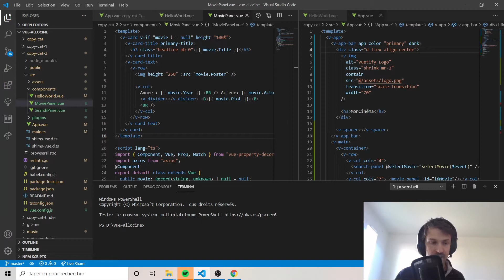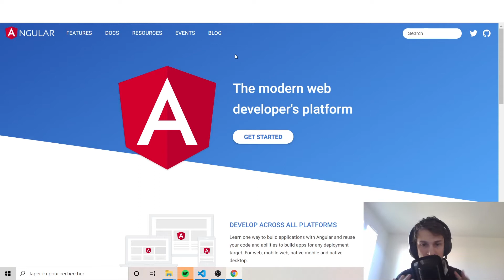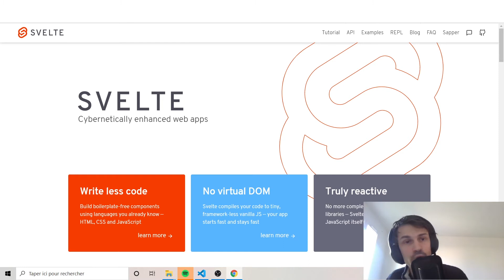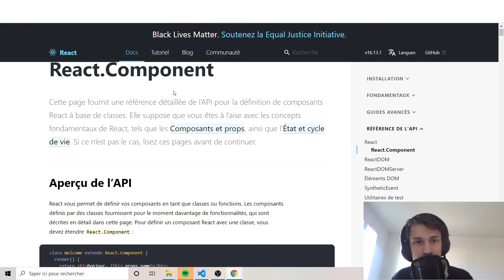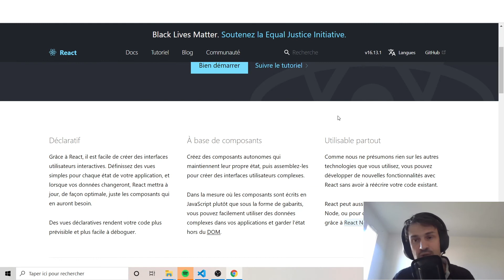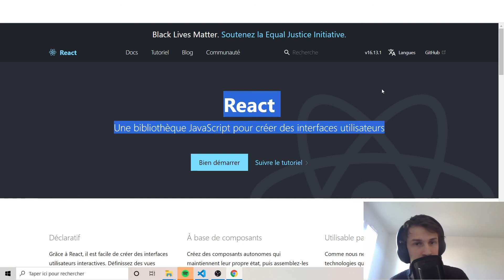Les 4 Frameworks Front à connaitre en 2021 [Javascript] ?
Je vous recommande 4 frameworks Javascript pour 2021 : vue, react, angular et svelte
Je vous donne mon avis sur les 4 frameworks js du moment. Avec des comparatifs et leurs forces et leurs faiblesses.
Retrouvez-nous pour react Vs Vue Vs angular Vs svelte...